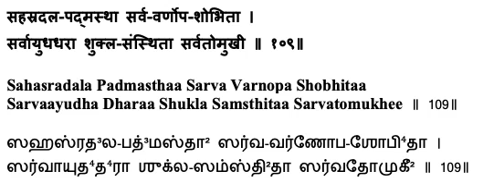Lalitaa Sahasranaamam - Sloka 109